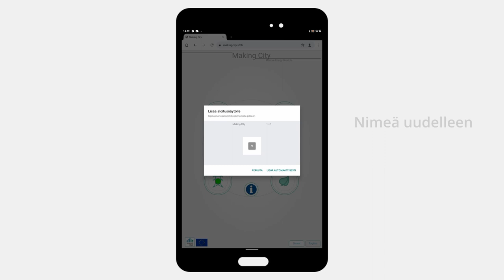Making City - Oulu - Setup the app on the home screen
This series of video is meant to describe the deployment and the use of the application developed within the EU Horizon project MAKING-CITY for the city of Oulu, Finland. Oulu is developing a positive energy district (PED) and citizens must be engaged in the process to be a success. Through the app, the general public can access the live information about the energy statues of the district and citizens living in the PED can access their energy and home data.